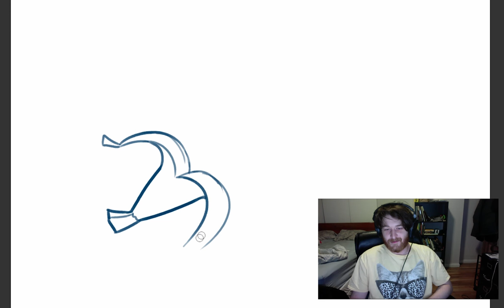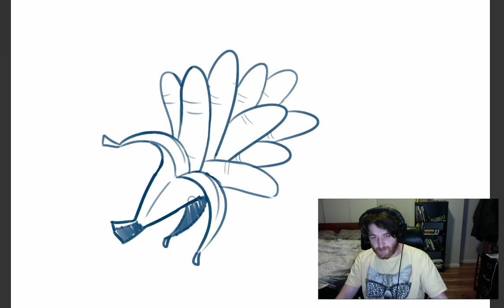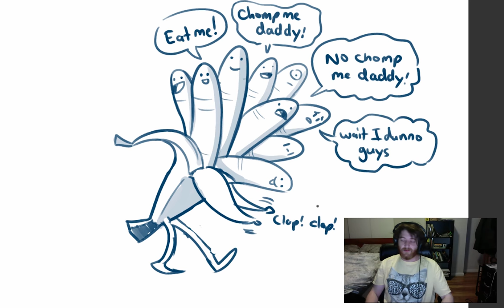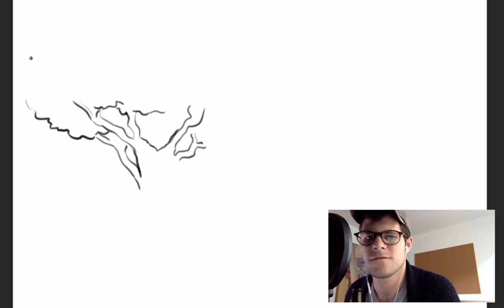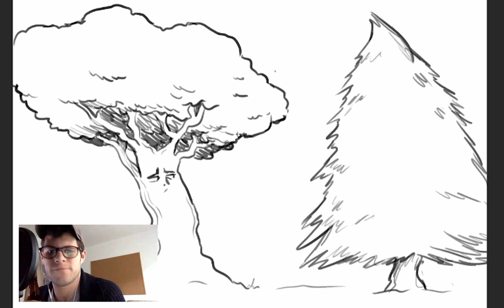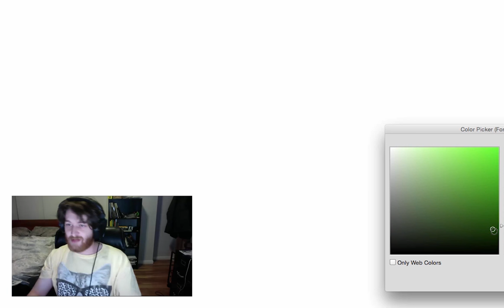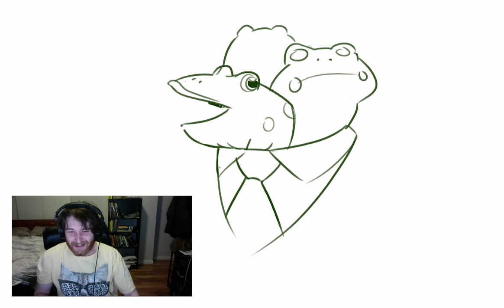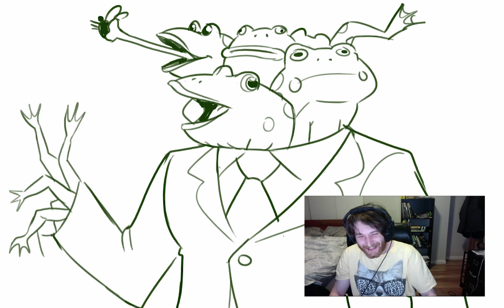Blizzard Blitz! - MORNING DRAWFEE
Snow Days are SNOW PROBLEM for the Drawfee Crew! To combat the blizzard blues, Caldwell and Nathan cracked open some blizzard  brews and drew a variety of audience suggestions while holed up in their respective apartments. The result is a video that will warm even the iciest of hearts.